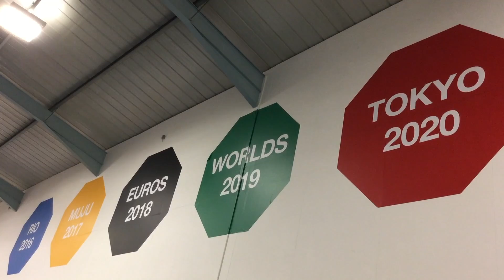Weights Weights Weights!